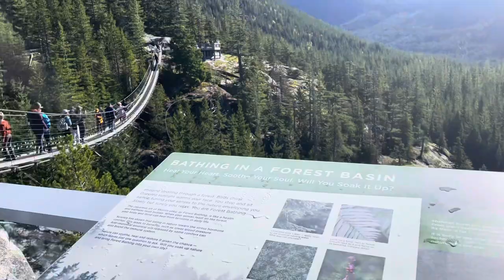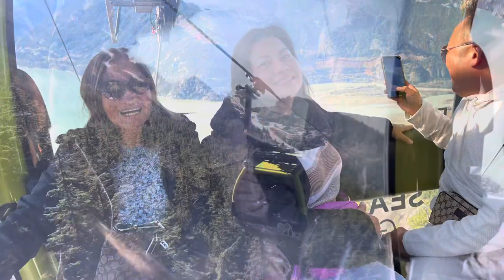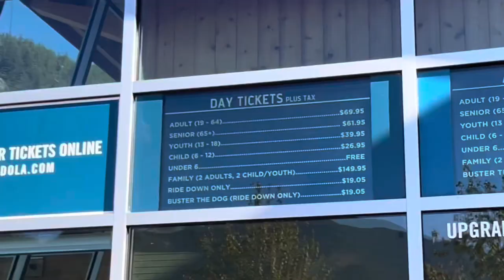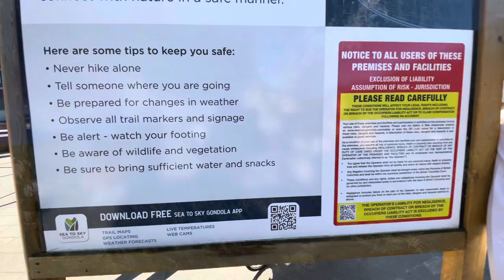Shannon Falls & Sea To Sky Gondola October 12, 2023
Sharing with you our Sea to Sky Gondola adventure with our family visiting from the Philippines, Edmonton and Florida USA.